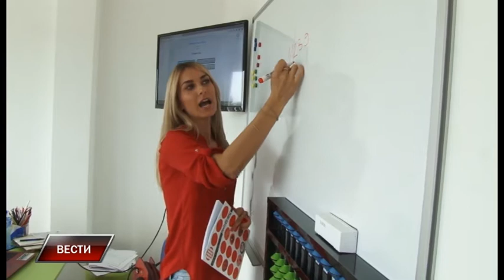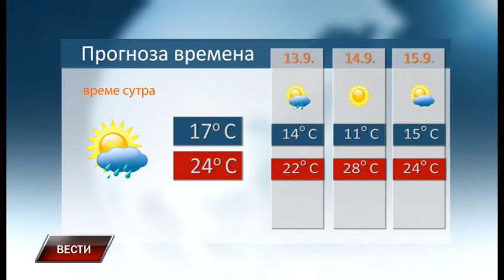Vesti 11 9 2017